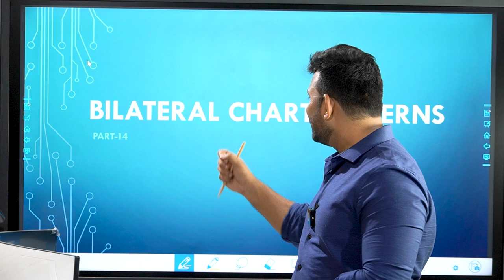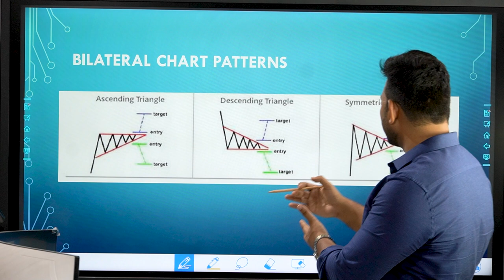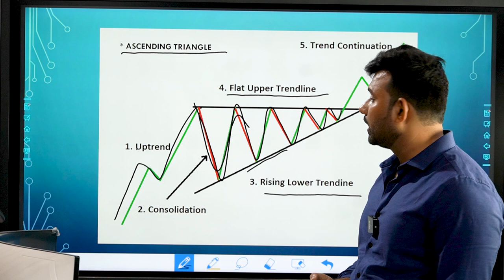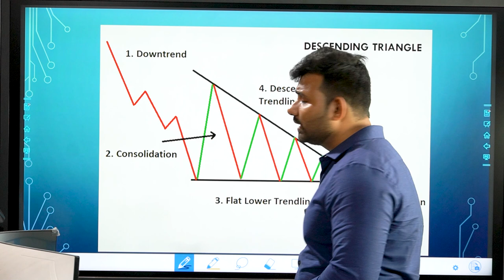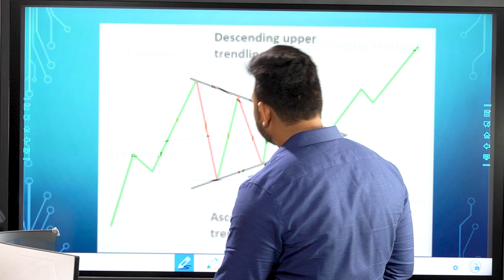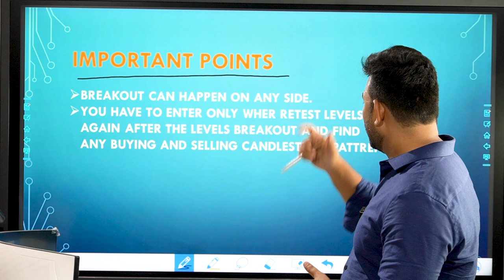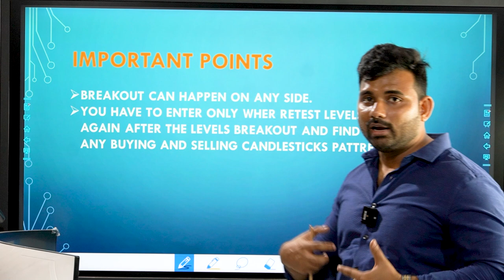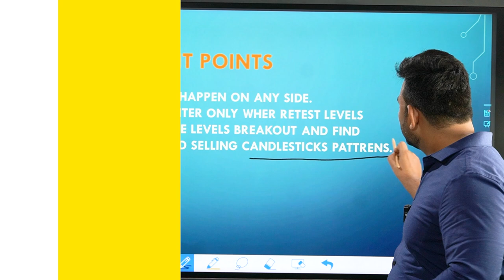Bilateral Chart Patterns | Triangle Pattern Trading Strategy l By Umesh Sharma | In Hindi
In this video you will learn about 3 types of bilateral chart pattern. In this  video, I expose the most relevant bilateral chart patterns, and I also talk about how to trade bilateral chart patterns.  You can use chart patterns for intraday trading or for swing trading. The mechanics of the patterns remain completely intact. You can also use them in any market you wish to trade.  As I say in this video, the greatest benefit of learning  bilateral chart patterns comes from understanding their limitations. I expose the ascending triangle, descending triangle , and symmetrical triangle chart pattern. You will learn a very new way to trade on price action strategy. we believe that price is supreme & everyone should follow price action. This video can help you to make money through the bilateral chart pattern.